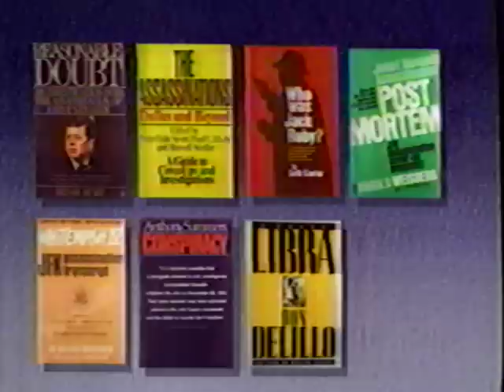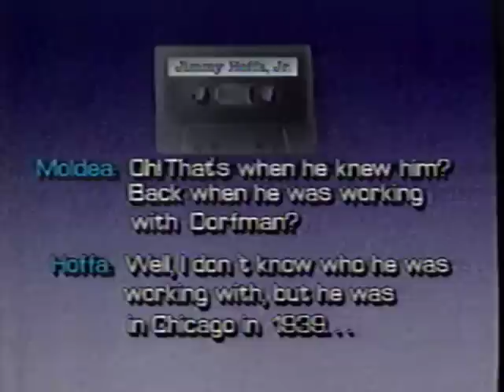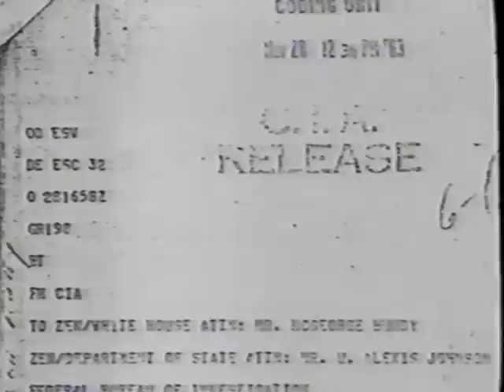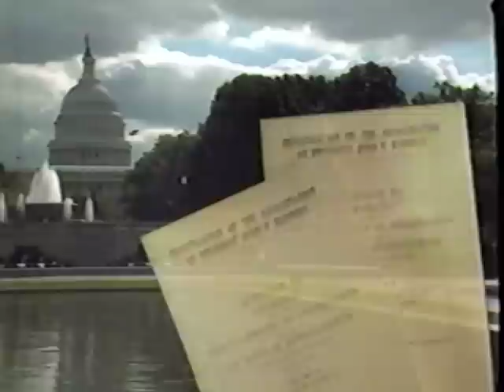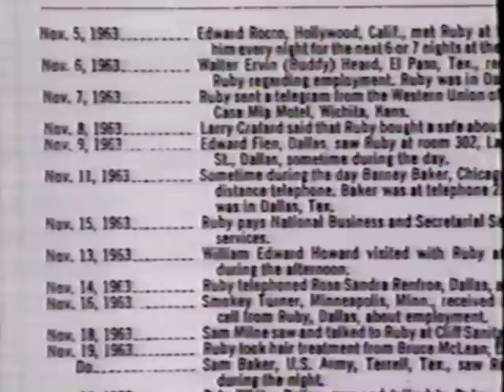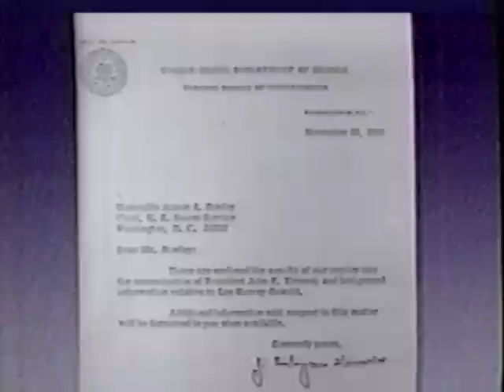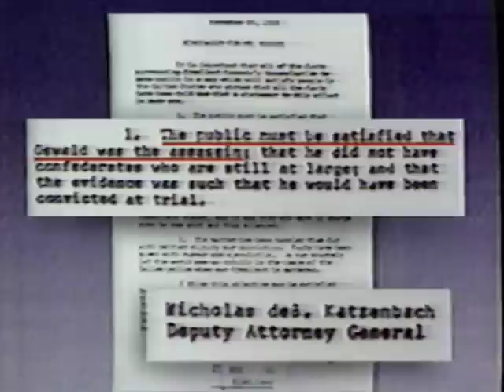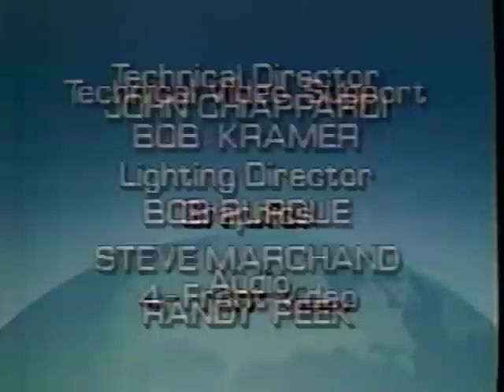Kwitny Report on JFK Assassination (1988)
Investigative journalist Jonathan Kwitny devotes an hour-long show on November 1, 1988, to discussion of the Kennedy Assassination on the occasion of the then-impending 25th anniversary of the event. The emphasis is on a conspiracy theory involving the mafia, with special attention to the mob connections of Jack Ruby, the Dallas nightclub owner who shot and killed accused assassin Lee Harvey Oswald. There is an impressive array of interview subjects including government investigators, former law enforcement and government agency personnel, and authors of books on the subject including Dan E. Moldea, David E. Scheim, John H. Davis, and Seth Kantor.  Their interviews are intercut with archival news footage of Ruby, Oswald, Jimmy Hoffa, John F. Kennedy, Robert F. Kennedy, Carlos Marcello and others. At the 39-minute mark, the discussion moves into the studio where Kwitny moderates a contentious discussion between Scheim and Davis on one side and Warren Commission staffers David W. Belin and Arlen Specter who insist that the facts do not support a conspiracy. This program aired in New York on WNYC TV.